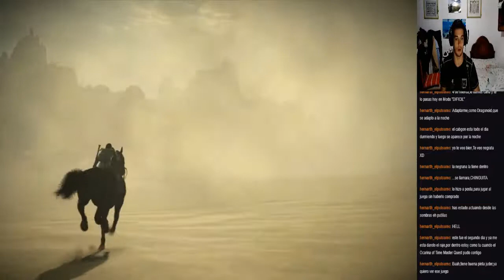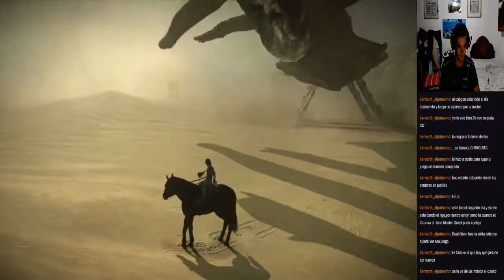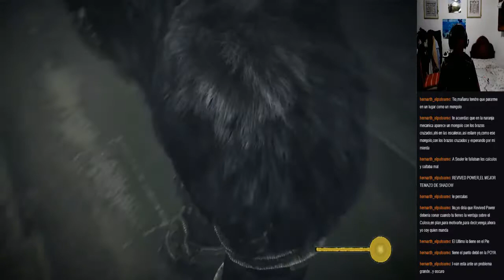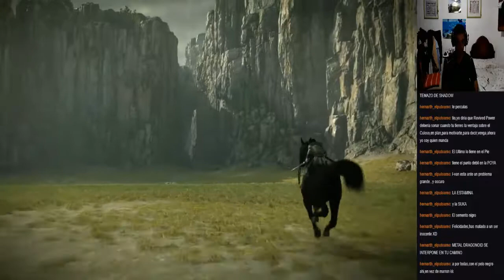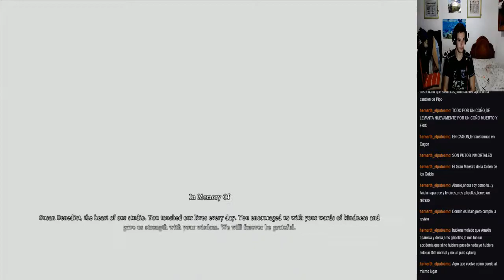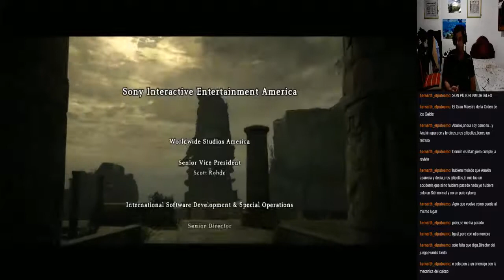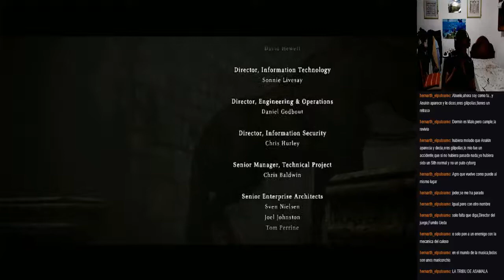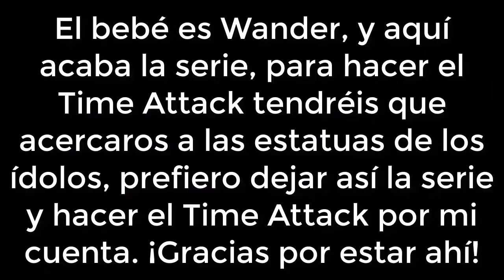Shadow of the Colossus - #9 Difícil + Espejo (3/3)